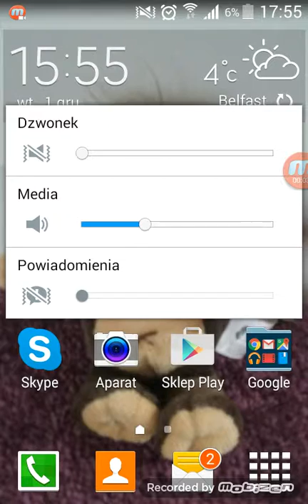AdVeNtUre capitalist 1